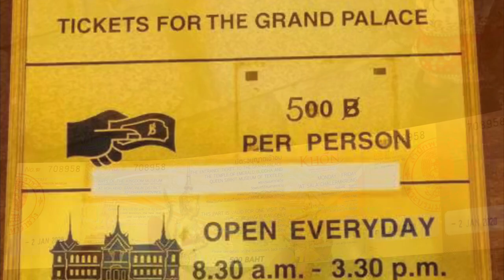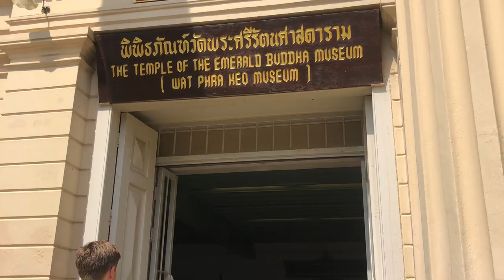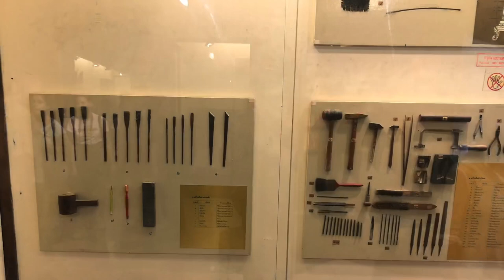Thailand|The Top 5 Tourist Attractions Bangkok|Bangkok Travel Guide|The Grand Palace|Wat Phra Kaew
The Grand Palace I Thailand I King Rama's Palace In Bangkok I Ramayana
About the video :
This video was shot on 02 Jan 2020. This video is a part of my Thailand series.There are so many things to do in Bangkok but the Grand Palace is at the top of the list it was an enriching experience. I learnt a lot about the culture and tradition of Thailand on my visit.Thai culture is closely related to the great Indian epic Ramayana and Lord Rama. Maha Prasat Hall was the Royal Residence in the Palace.
The grand Palace is situated at the heart of the city at Phra Nakhon, bangkok 10200.
The Grand Palace Ticket Price is 500 Baht which also include the fee for the Khon Thai classical Masked Dance at Sala Chalemkrung Royal Theatre situated 5 minutes Drive away from the palace and the shuttle service for the visitors are provided at no additional cost from the Palace's Bima Deves Gate to the theatre.
Wat Phra Kaew commonly known as The Temple of Emerald Budha. This is the site where original Emerald Budha was kept, before going to Laos for over 200 years then eventually ended up in it's present location in Bangkok.

Top things to do in thailand : the grand palace bangkok , the emerald budha bangkok , shopping , khao san road bangkok , hostel in bangkok
Please let me know your views, comments, Suggestions, next video request in the comment section below and don't forget to like,share & subscribe to my channel and become a part of my you tube family.

Facts: The King of Thailand is the head of state and head of the ruling Royal House of Chakri.
The current concept of Thai kingship evolved through 800 years of absolute rule. The first king of a unified Thailand was the founder of the Kingdom of Sukhothai, King Sri Indraditya, in 1238.The King of Thailand's titles include Head of State, Head of the Royal Thai Armed Forces, Adherent of Buddhism and Upholder of religions.
At Present: His Majesty Vajiralongkorn (Rama X) is King of Thailand since October 2016.